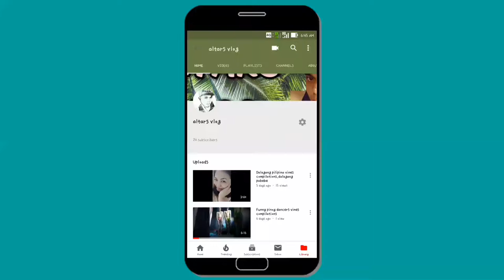TRY NOT TO LAUGH-Most Funny Baby Videos Compilations 2019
Youtube channel👉 allandave arombo